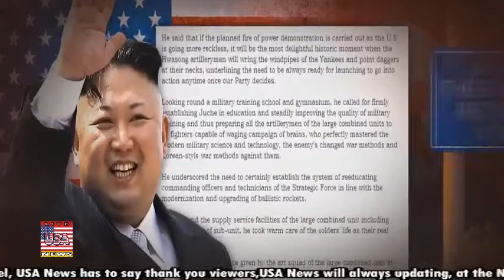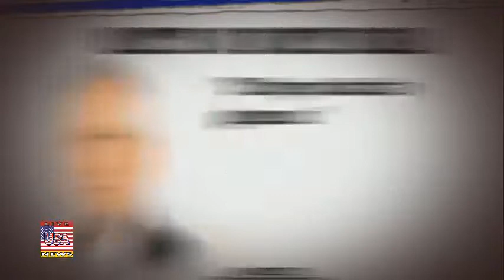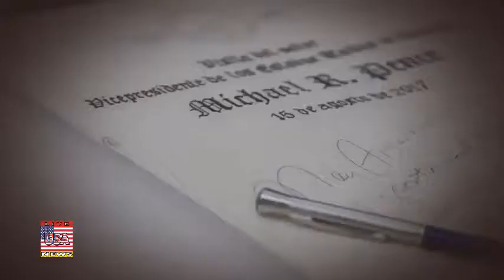New Today / 8 / 17 /2017 - CHINA URGES US, NORTH KOREA TO HIT THE BRAKES' ON THREATS